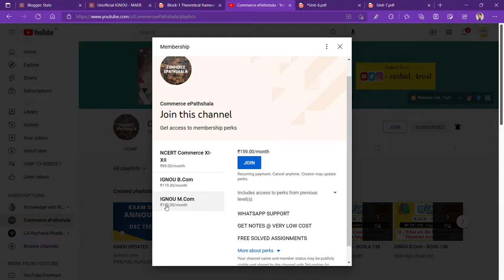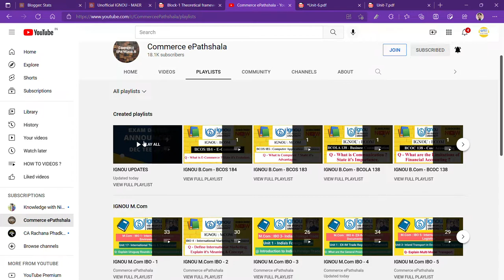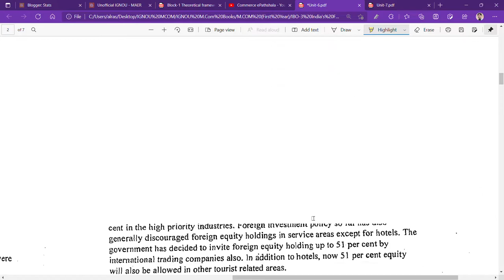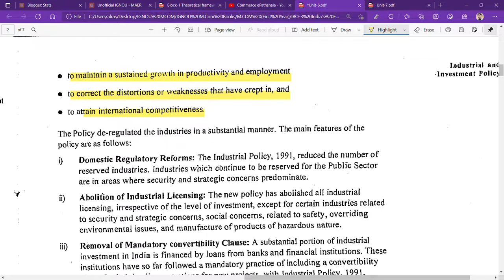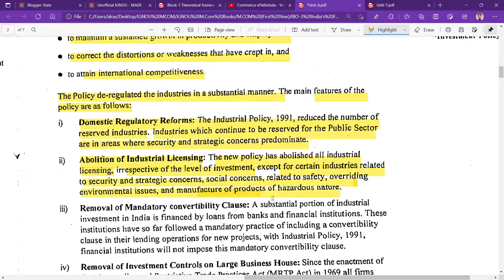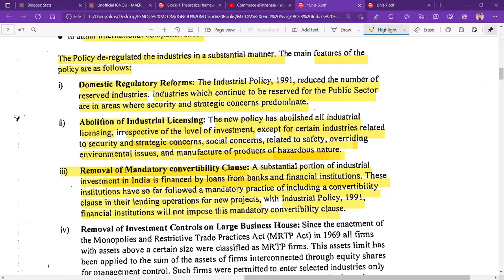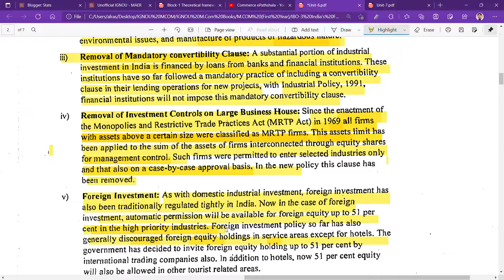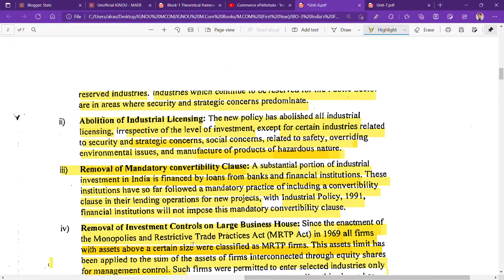IGNOU : MCOM : IBO 3 : Q - EXPLAIN NEW INDUSTRIAL POLICY 1991.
Commerce ePathshala
IGNOU : MCOM : IBO 3 : Q - EXPLAIN NEW INDUSTRAIL POLICY 1991.